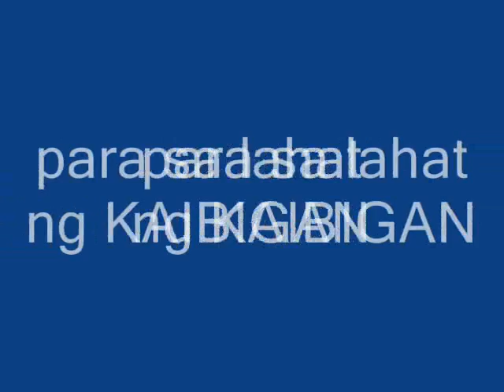MAHOGANY PRIDE-KAIBIGAN KO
MR.JHAY,MR.SIMPLE &LHADY CHINITAH